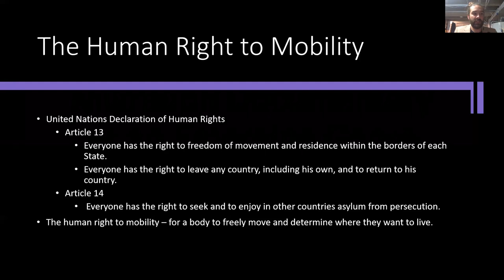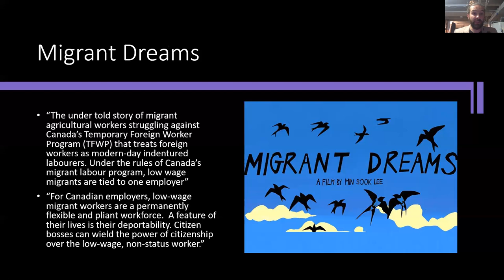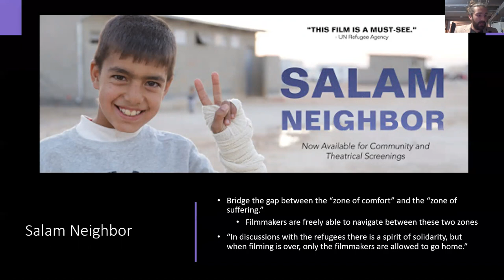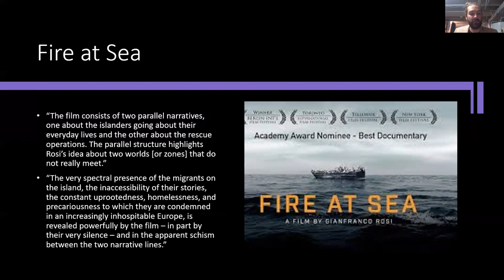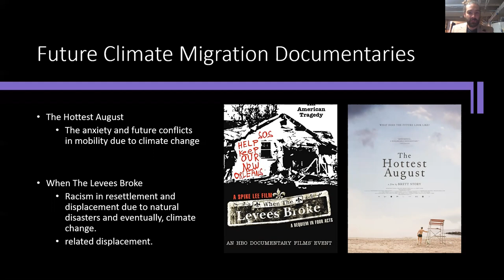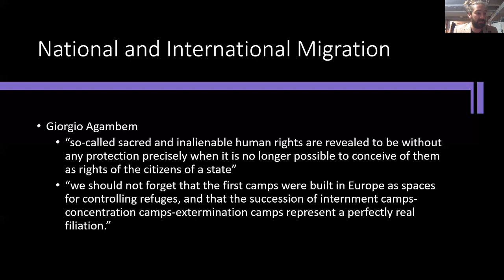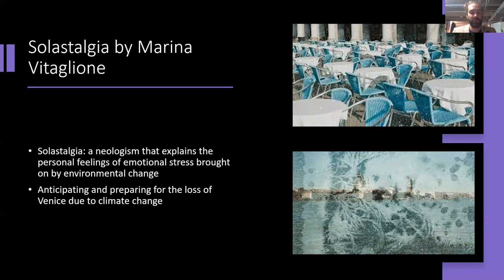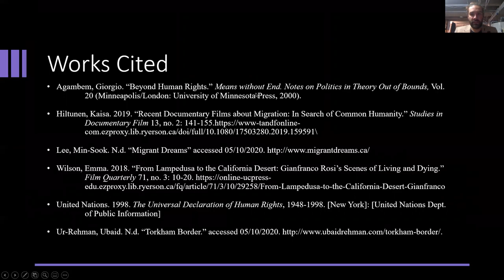Migration Documentary as an Emerging Genre - Explorations of the Human Rights to Mobility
A seminar presentation by Taras Hemon, MFA

While people have always been migrating and immigrating, modern technology, geopolitical structures, and the increasing effects of climate change are accelerating the amount of people and communities who are being displaced, and these crises are growing. Naturally, this has attracted the attention of documentary image makers, and there is an increasing growth of work dedicated to exploring and telling stories about human migration. These films and photos are an exploration of the human right to mobility and an exploration of the power structures that control and attack free human mobility. These films ask the questions of who has the power to move, who is forced to move and who controls and limits movement.